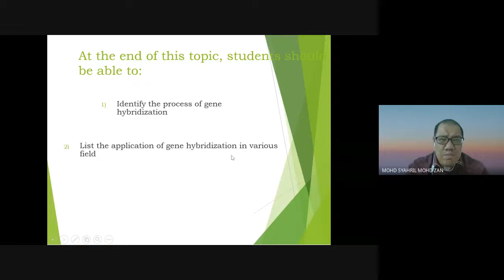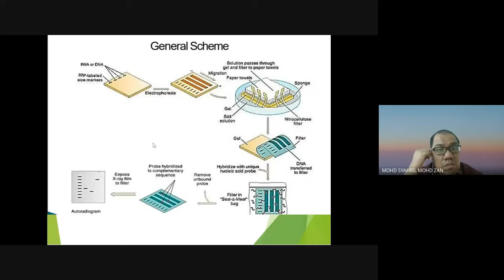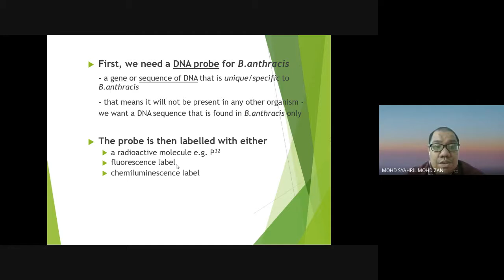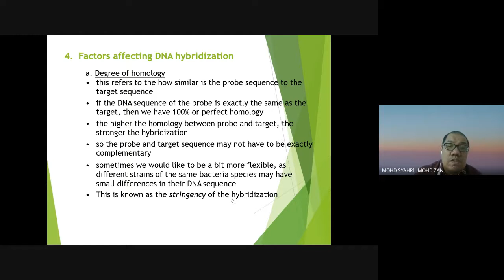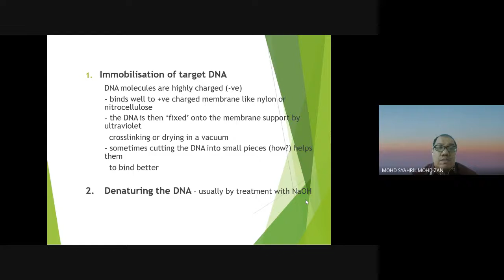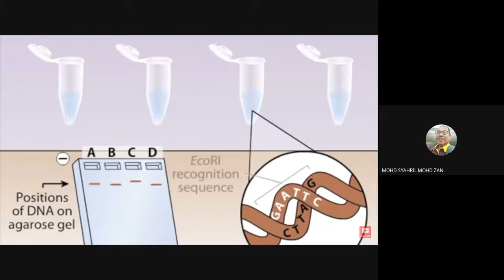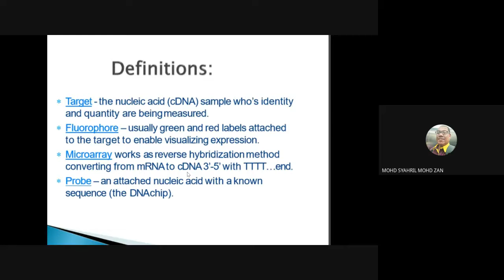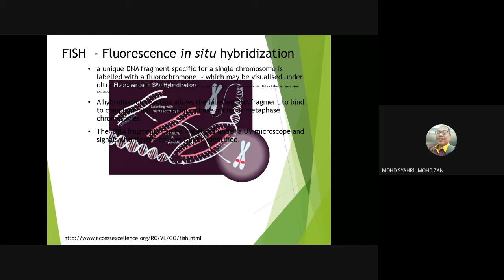Lecture Chapter 5 DNA Hybridization.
This is the lecture on Chapter 5 (DNA Hybridization) in courses of MIC272.